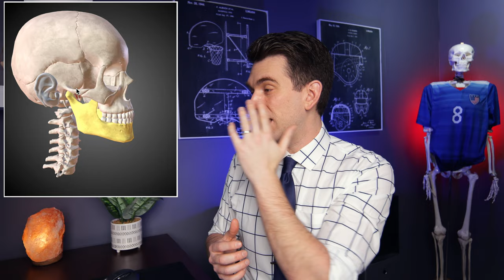Doctor Reacts to Rui Patricio Scary Head Injury - THIS HAS TO CHANGE!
Wolves goalkeeper Rui Patricio was injured in the Wolves vs Liverpool Premier League match after a delayed offsides call that resulted in his own teammate striking him in the head. Rui Patricio appears to have avoided major injury in this scary collision but this is another reason why this absolutely must change in the sport. This injury never should have happened and we need a change to how offside is called in football